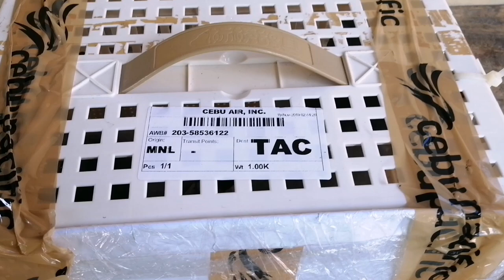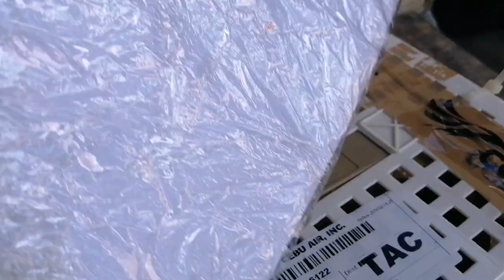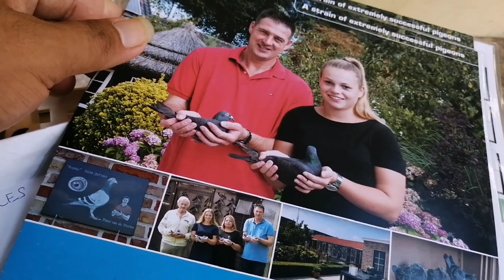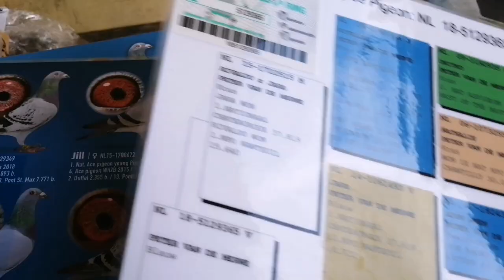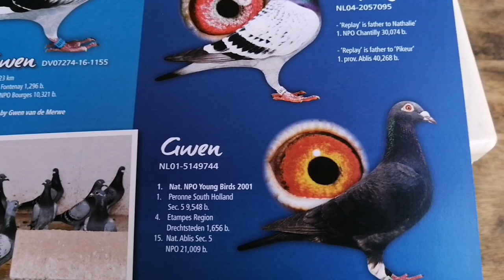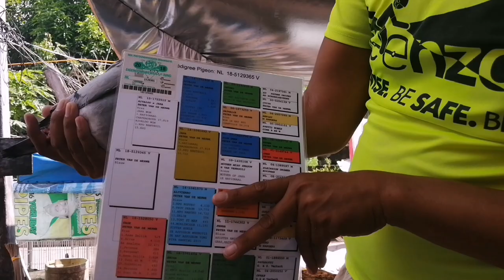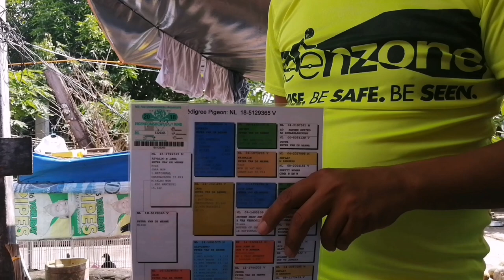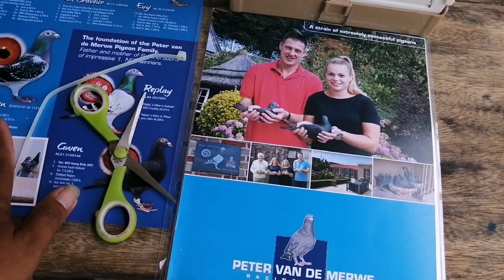Unboxing Newly Acquired Birds!! Peter Van De Merwe! Superb Birds! Subscribe Now To Join Our Raffle!!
unboxing
pvm birds
kalapatids
raffle birds
raffle draw
alagang magaling
racing pigeons
pigeon racing
racing pigeon loft
pigeon passion
karera sa langit
pigeon fancier
racing pigeon club
merwe pigeons

New vlogger kalapatids natin, humihingi ng suporta.

Pasyalan niyo din po ibang videos ko.